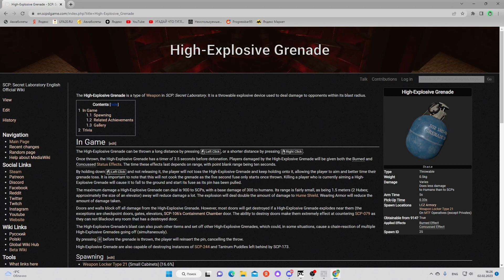SCP Secret Laboratory No.15 Toilet Break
take my gun